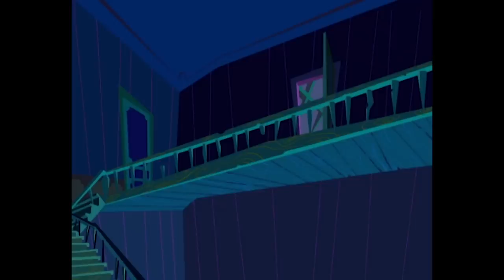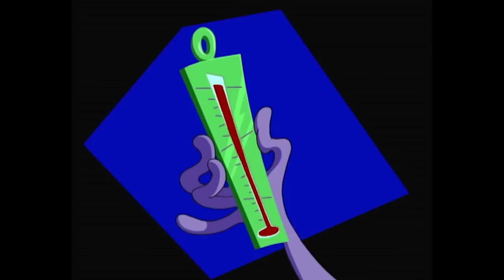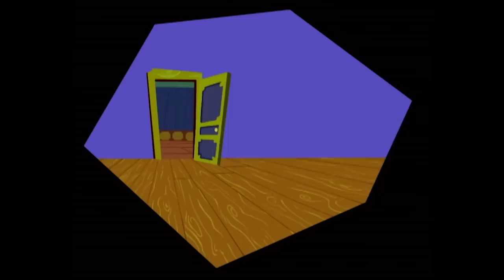Les Zinzins de l’espace - Saison 2 - Compilation #1